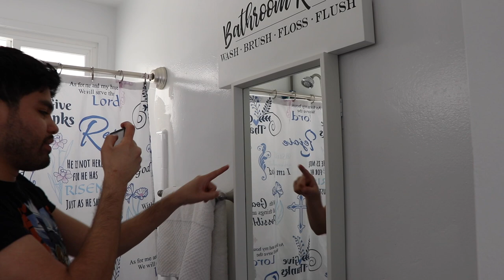I cut my hair for the first time!! | LUIS ANGEL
I showed my wife my new haircut, she tries fixing it but instead messes it up! watch my reaction!